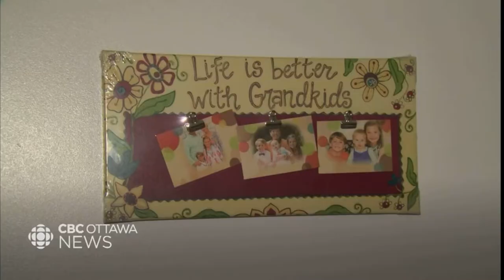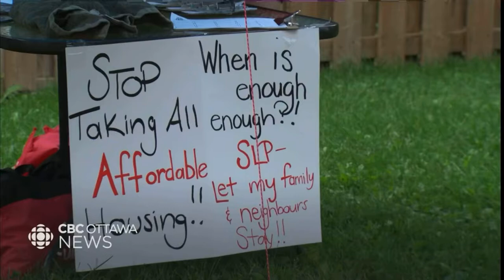CBC News Ottawa: Nepean ACORN Chapter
CBC news at 6 Manor Village ACORN